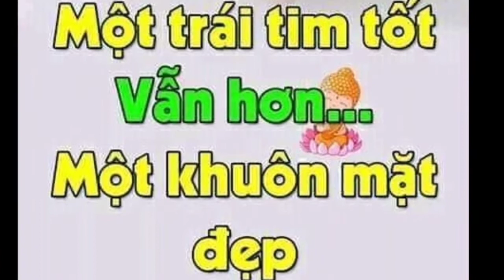Đắng cưới của em gái xinh đẹp dân tộc vùng cao Meej tus muas mus yua txi